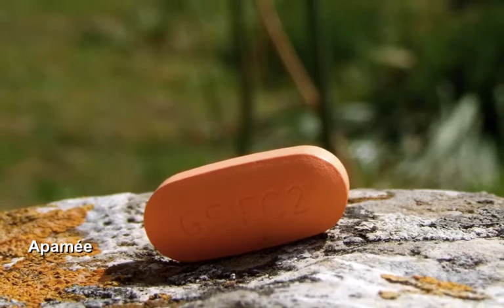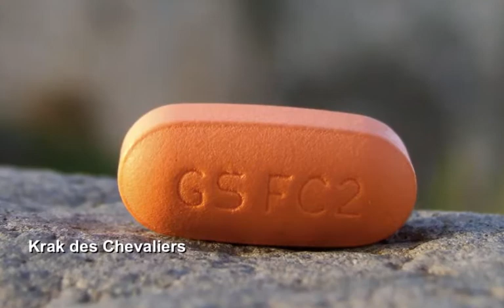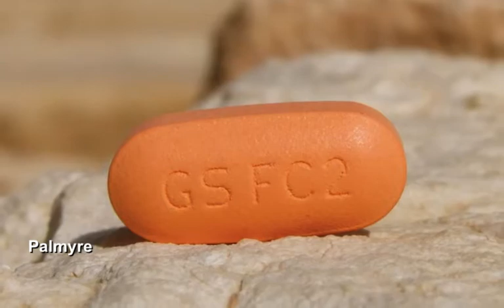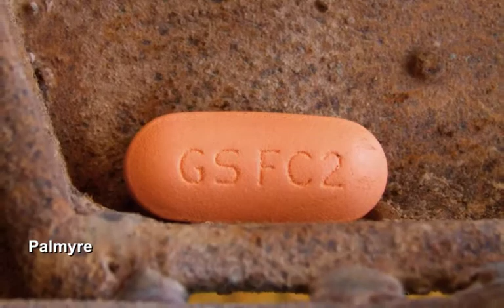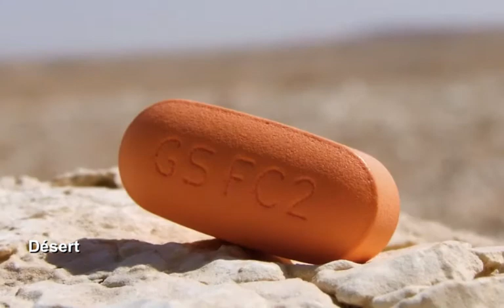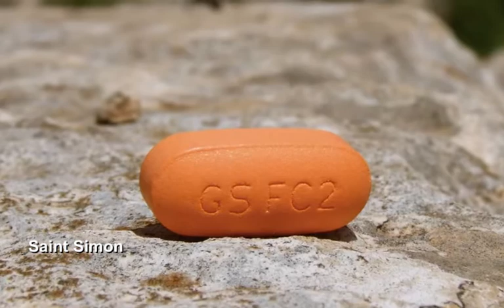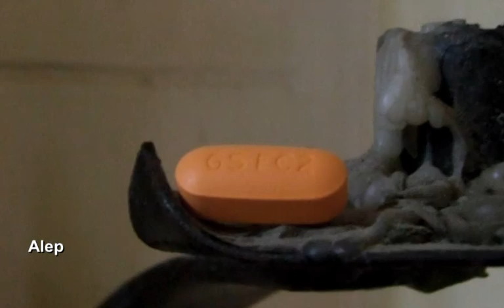Syrie سوريا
I'm a Frenchman living with Aids. Thanks to this pill, a manage to have a nice existence. This video is a tribute to my pill.
A close up of a pill and a bigger picture. Look for the pill, it's always there.